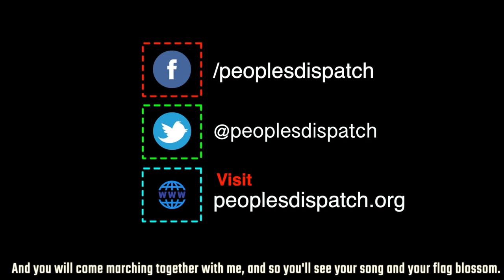US Imposes New Sanctions on Syria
In today’s episode, we take a look at the new set of sanctions imposed by the US on Syria, the protests in Bolivia demanding the release of political prisoners, and other top news from around the world.